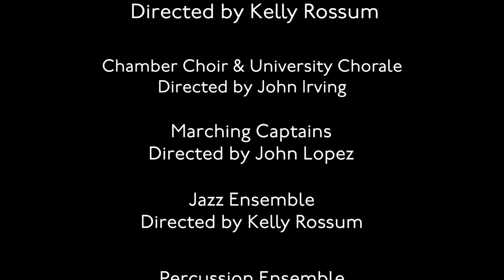Holiday Happening 2021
Time for some cheer, snuggle up and settle in for an hour of musical delights for the season!